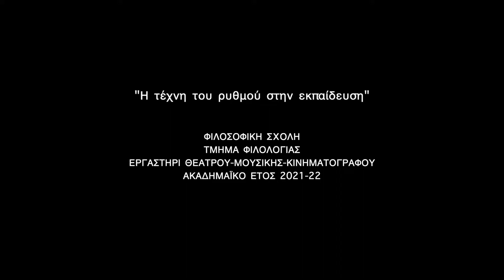Η τέχνη του ρυθμού στην εκπαίδευση